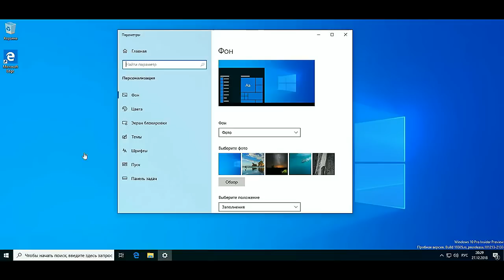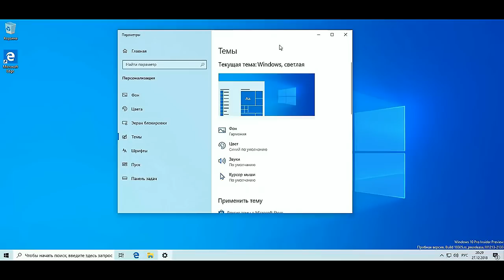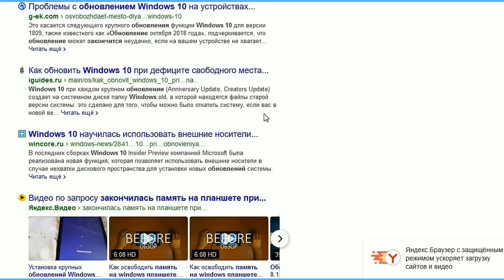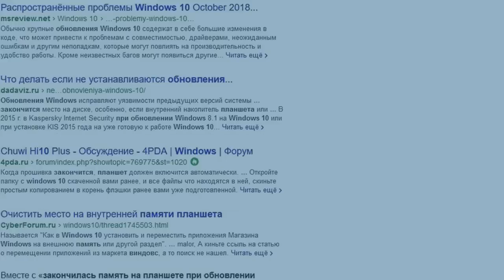Новости Windows 10 #2:1903 будет резервировать место,Завершение активной фазы 19H1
Новости Windows 10 ,#1903 будет резервировать место,Завершение активной фазы